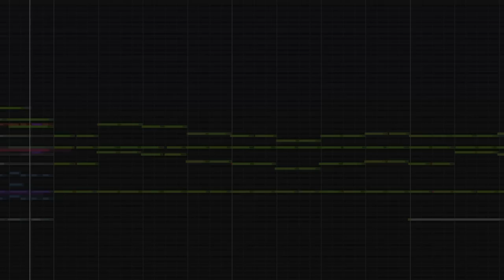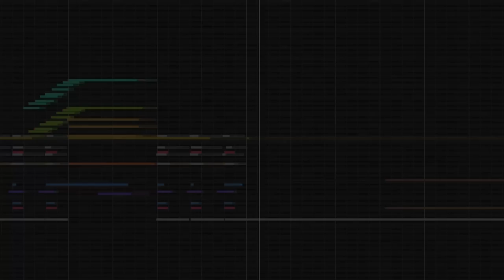Scaramouche Trailer OST EXTENDED - Akasha Pulses, the Kalpa Flame Rises (tnbee mix) | Genshin Impact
This OST played on Version 3.2 "Akasha Pulses, the Kalpa Flame Rises" Trailer | Genshin Impact

This is just epic! I can't wait to fight Scaramouche!
Hope you guys enjoy my version! Use headphones or you are missing out!

Akasha Pulses, the Kalpa Flame Rises
Composer: HOYO-MiX